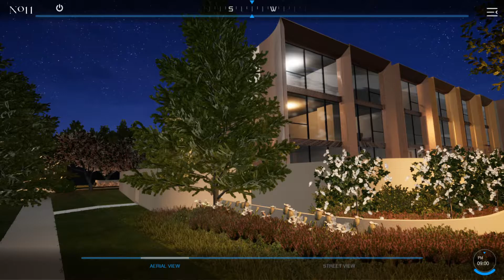No11 Townhouse Software Demo